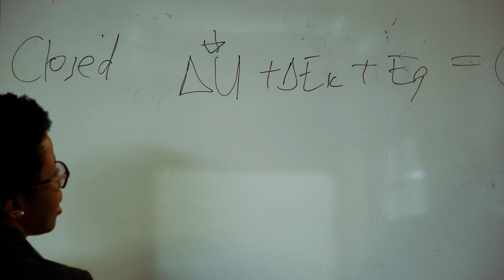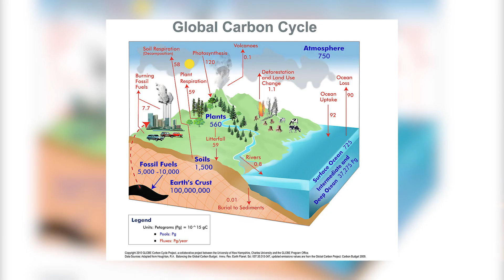BUAtv: Faculty focus - Faculty of Engineering: Centre of Excellence for Carbon Based Fuels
South Africa only has about 50 years of coal reserves left, but it is still our main source of energy. BUAtv and Faculty Focus shows you how the Centre of Excellence for Carbon Based Fuels is addressing this important issue.

Mo Aforikaborwa re ka na le motswedi wa magala o o setseng wa dilemo di le 50 fela mme jaanong jaana magala a santse a le motswedimaatla o mogolo wa rona. BUAtv le Tsepamo ya Magoro di go bontsha gore Senthara ya Boitseanape ya Dituki tse di Ikaegileng mo Khaboneng e tshwara kgang e e botlhokwa jang ka manaka.

Suid-Afrika het slegs sowat 50-jaar se steenkoolreserwes oor, maar dit is steeds ons hoof bron van energie. BUAtv en Fakulteitfokus  wys jou hoe die Sentrum van Uitnemendheid vir Koolstof-gebaseerde Brandstowwe hierdie belangrike kwessie aanspreek.